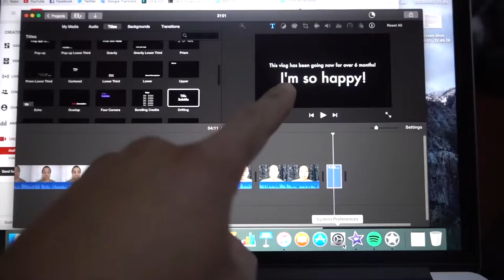NO DEODORANT IN CHINA?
I am out of deodorant and nowhere sells it!!  (They do in some places, but nowhere I went to today)..  Damn..

03/02/16 Day 199